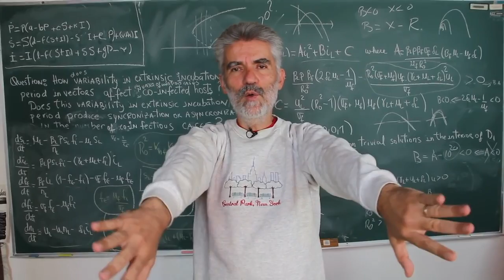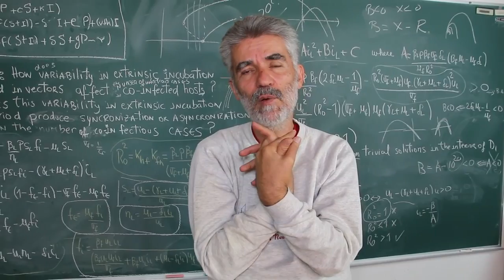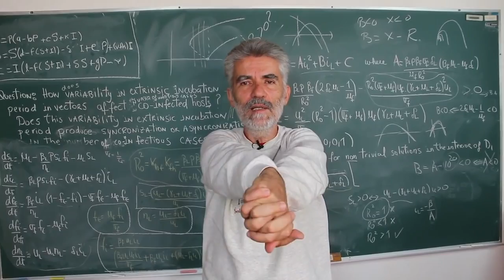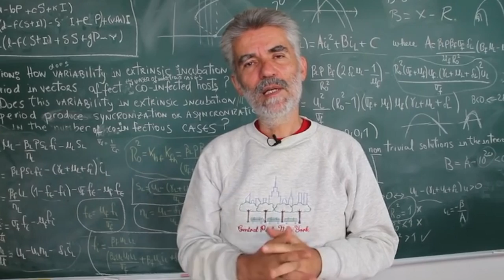SÓLO para GENIOS #6 │ Acertijos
Nacho Barradas nos dice un reto que puedes tratar de hacer con tus manos.

Cualquier problema en la vida tiene varias maneras de resolverse y ahí la imporancia de conocer las habilidades o debilidades de cada uno para afrontarlas. Ignacio Barradas nos explica un poco sobre ideas que hay que tener en cuenta para resolver estos problemas.